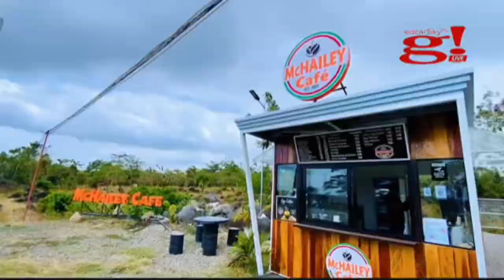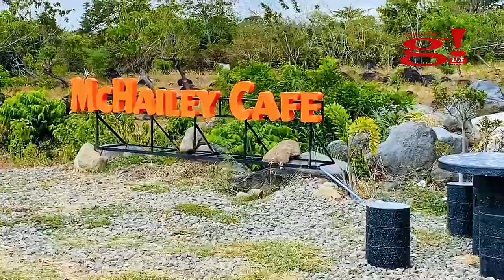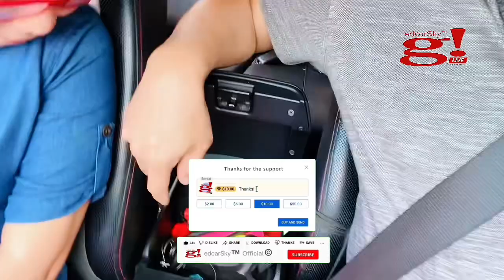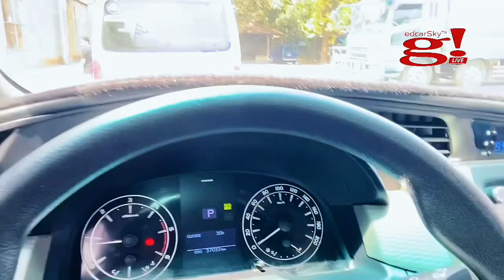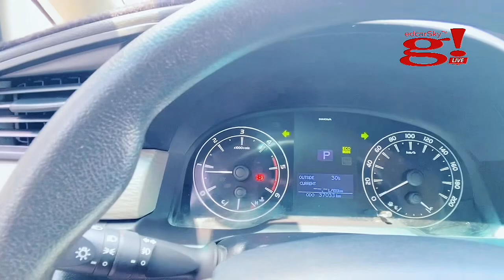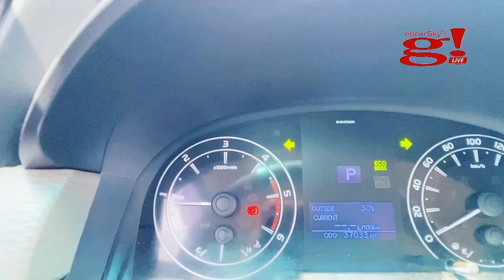Familiah Thimawah pinahiram ng Toyota Innova sympre Clifford is better